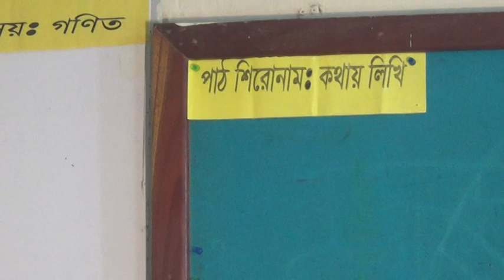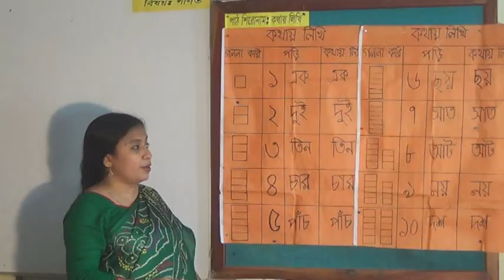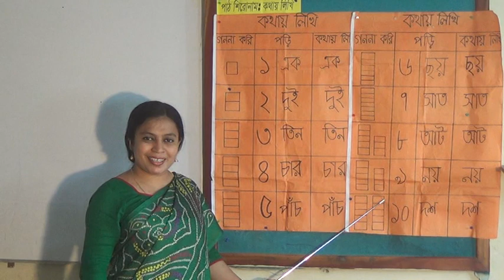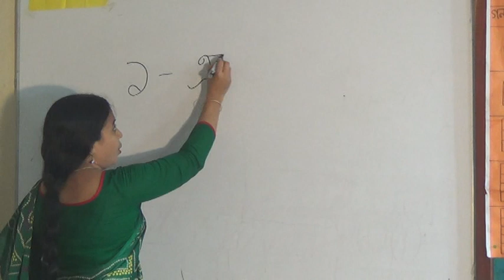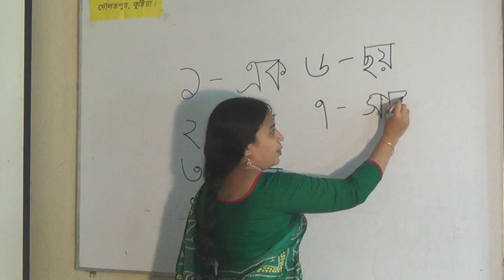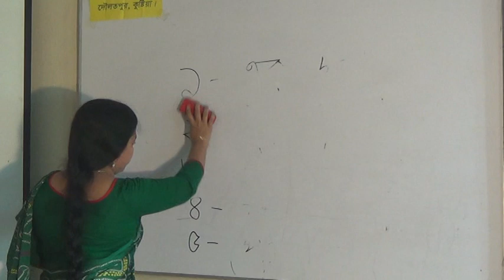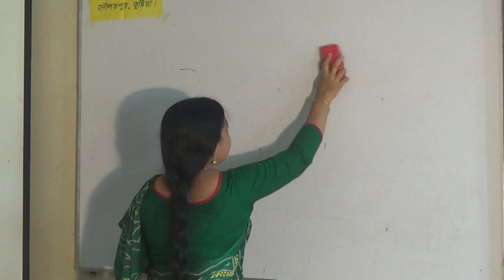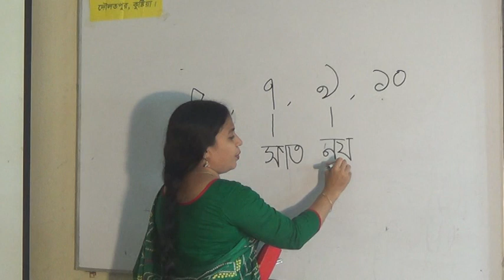শ্রেণিঃ প্রথম, বিষয়ঃ গণিত